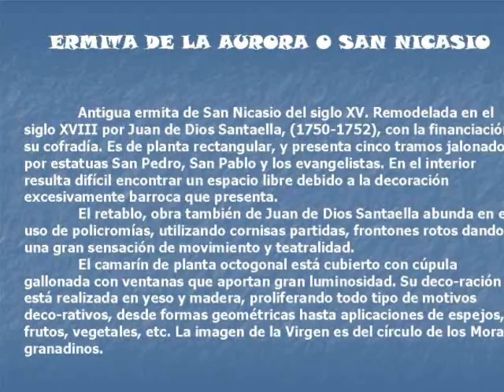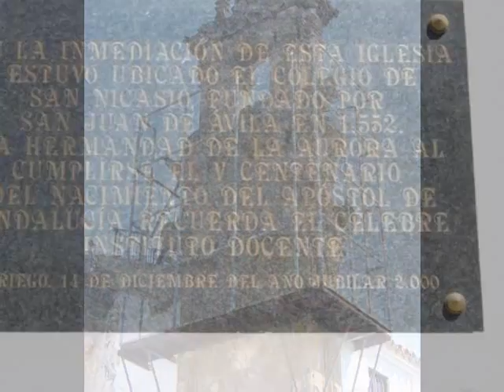03. Ermita de Nuestra Señora de la Aurora de Priego de Córdoba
Fotos de la pequeña ermita de Nuestra Señora de la Aurora, una de las joyas del barroco prieguense